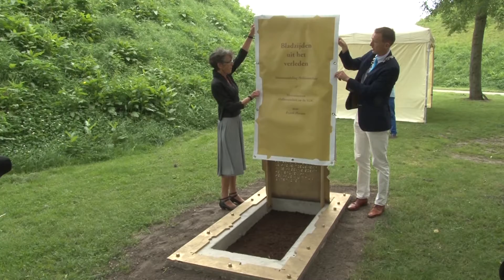Stelling van Voorne dag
Een verslag van diverse activiteiten bij de linie van verdedigingswerken die in de loop der eeuwen op Voorne werden aangelegd.